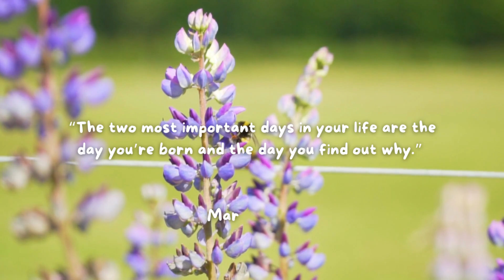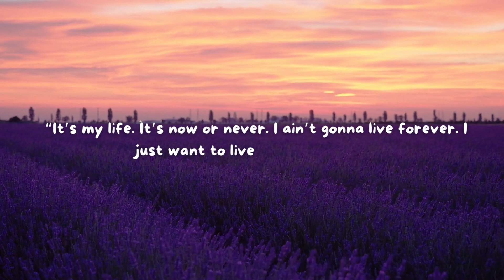I Just Want To Live while I'm Alive.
I want to share with you Quotes from celebrities, movies, songs and etc, while you are listening to this motivational music and watching beautiful nature view.
Hope to reach the point that you want with these motivational video.

every day I am publishing different videos and short, with only 2 minutes you can make your day.

In some part of this video , I am trying to tell you :

We don't know what is going to happen after one second .
this moment is matters only , live it.

"When you know your worth, no one can make you feel worthless."

If there is any question and improvement you think , please share with me in comments
I will try my best to answer them.

wish you a perfect day